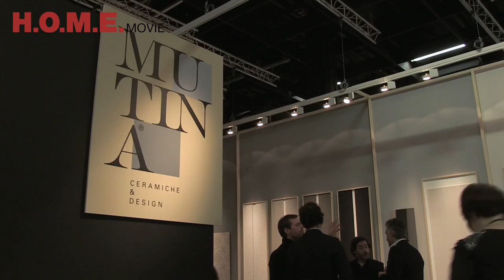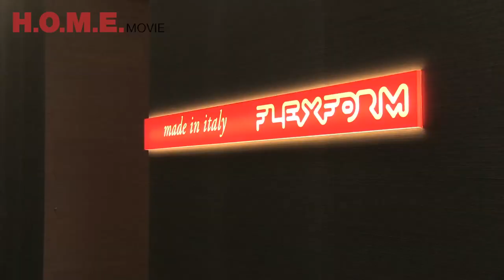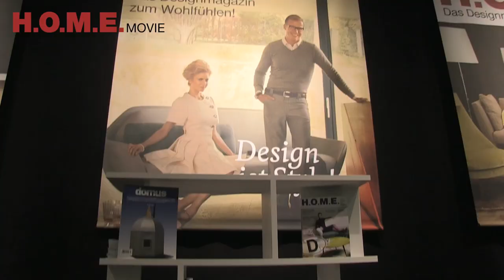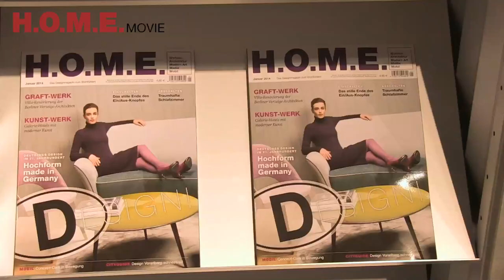H.O.M.E. movie imm cologne Highlights 2014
Bewegende Wohn-Trends: das H.O.M.E.-movie zur imm cologne 2014